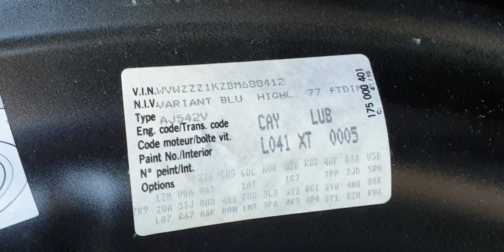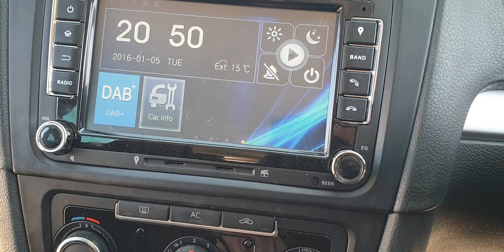Prezentare VW Golf 6 Break Combi 1.6 TDI CAYC 2008 - 2013 Culoare L041 VN11MLF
Prezentare VW Golf 6 Break Combi 1.6 TDI CAYC 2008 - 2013 Culoare L041 VN11MLF, serie VIN WVWZZZ1KZBM688412.